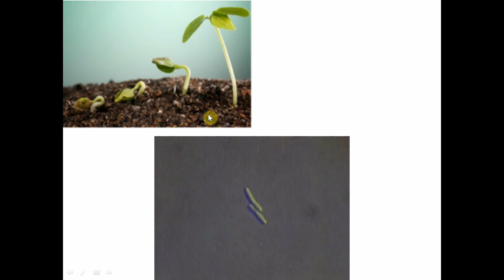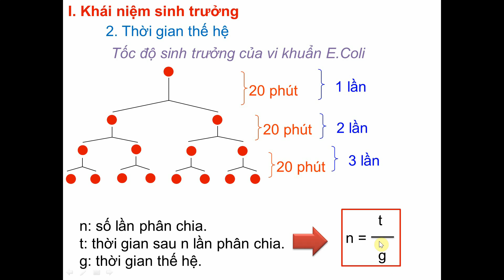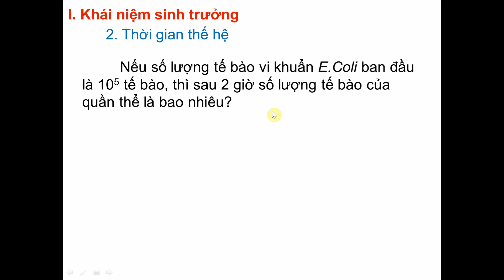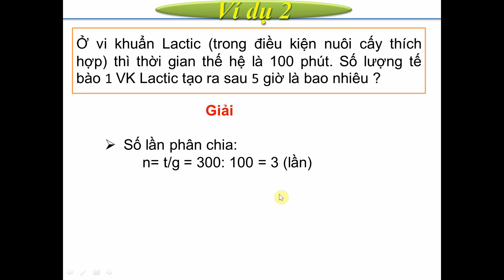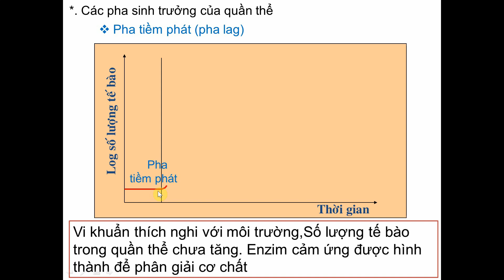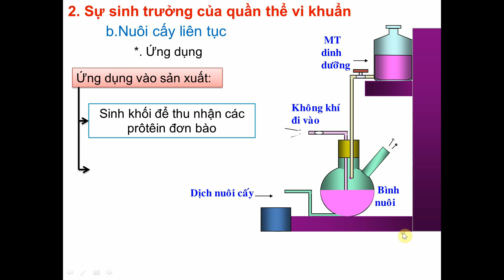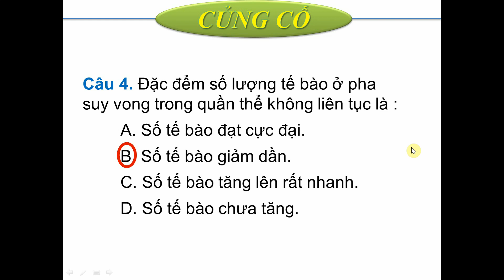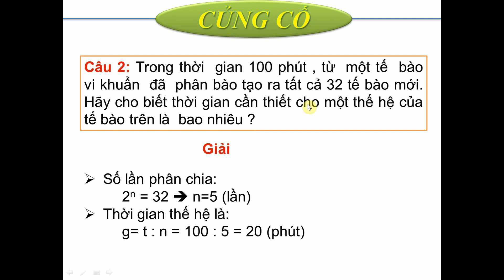SINH TRUONG CUA VI SINH VAT1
TRÌNH BÀY KHÁI NIỆM VÀ QUÁ TRÌNH SINH TRƯỞNG CỦA VSV